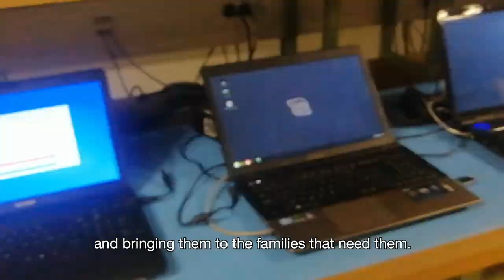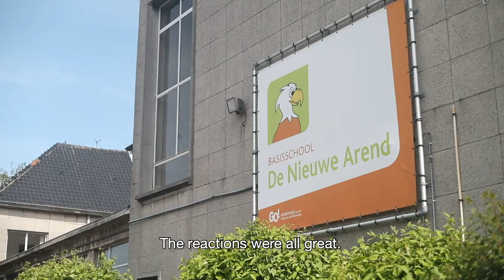TD SYNNEX - Laptop for charity!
Due to today's circumstances, schools give their students digital homework assignments. A digital trend we certainly support, but unfortunately home schooling is not an obvious choice for every family. To make online assignments, pupils need a computer at home, but that’s not given to everyone. And that's where TD SYNNEX comes in!

At TD SYNNEX we fully support this good cause by providing quality quality laptops for these youngsters as soon as possible.